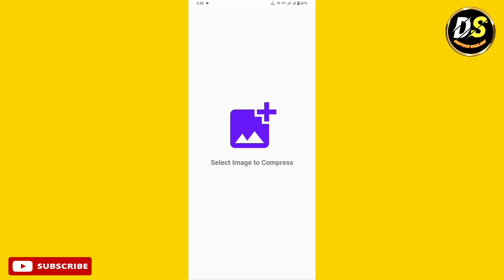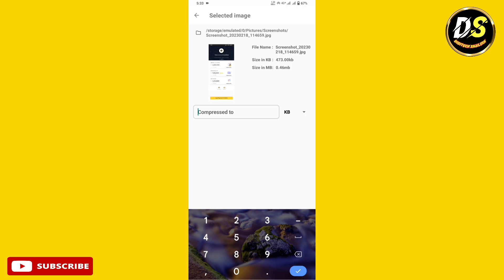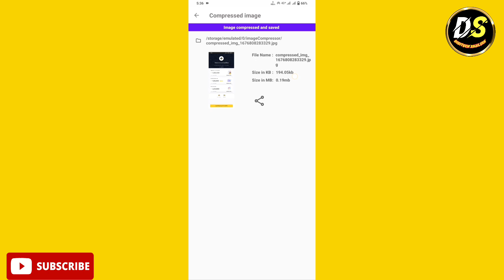Photo Ka Size Kam Kaise Kare | How to Resize Photo in Mobile | Photo Ko Mb se Kb me Kaise kare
agar ham koi bhi online form bharte hain to usme image ki size ko kam ya jyada karne ki jarurat hoti hi hai to hm pareshan ho jate hain aur hame koi aisa software nhi milta jase hm apna kam asan kar ske, aaj ki video mein photo sign ko aap kisi bhi size mein easily convert kar sakte hain.

tags:-Photo ki Size kam karne ka tarika,photo size kam kaise kare apps
Image ko mb se kb me kaise badle,signature ka size kam kaise kare
document resize kaise kare,web resizer se photo kaise banaye,100 kb ka photo kaise banaye laptop me, photo ko jpg kaise banaye mobile me,photo ka size kaise kam kare mobile
photo resize kaise kare mobile se,image ka size kaise kam kare,how to resize photo and signature,photo ka size kam kaise kare,photo size kam kaise kare,50 kb ka photo kaise banaye,